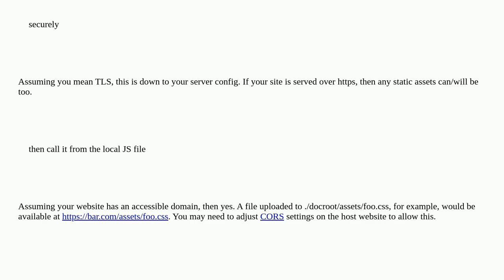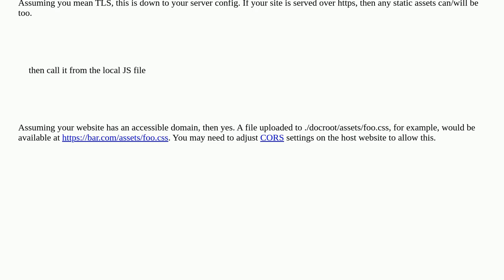Drupal: Is it possible to use Drupal to host an online asset?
Is it possible to use Drupal to host an online asset?

A special thanks goes out to the community

  10